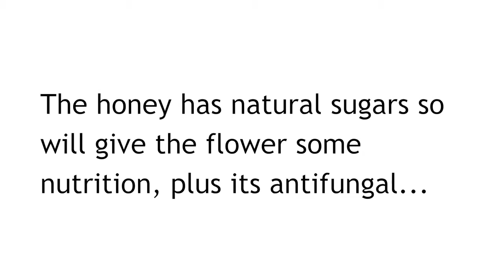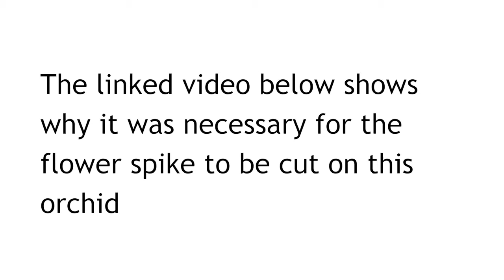How to Cut and Preserve an Orchid Flower Spike | Dendrobium Phalaenopsis Thai Black Orchid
Cut, then preserve an orchid flower spike with a little bit of honey, a splash of cinnamon & some sphagnum moss.

The orchid in this video is the same Thai Black orchid from the previous video showing why the flower spike had to be cut.